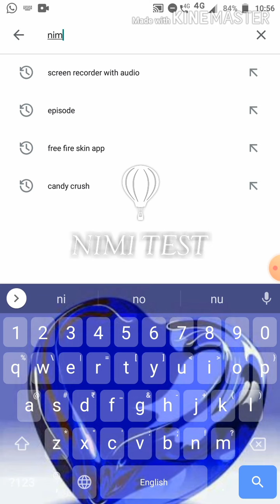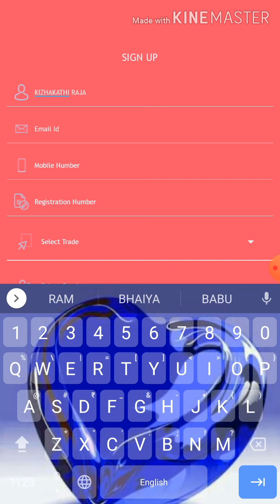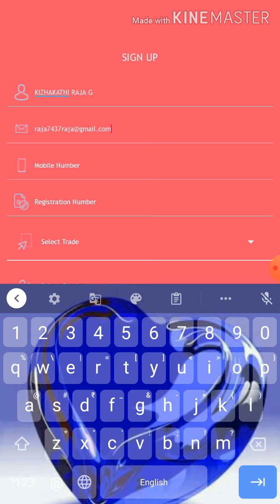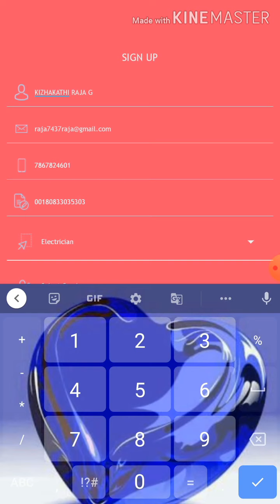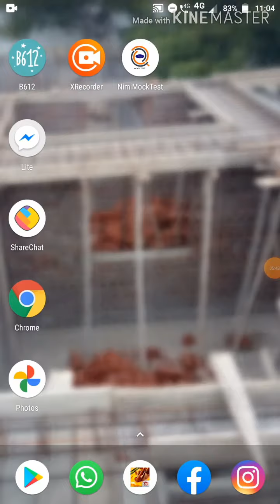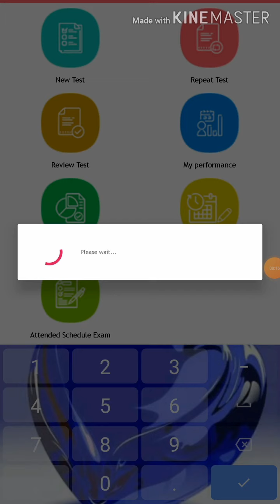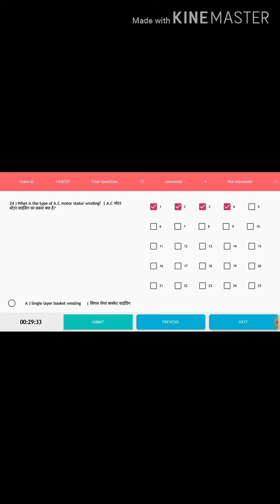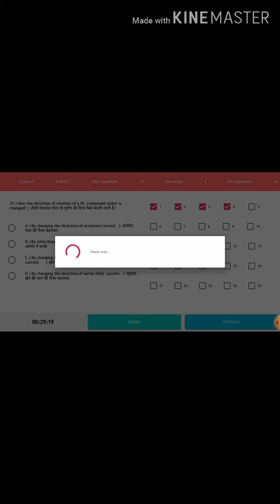ITI ONLINE EXAMINATION 2020/iti online exam practice tamil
Iti online examination  Iti online examination Iti online examination mock test  install and use mock test on nimi app mock test